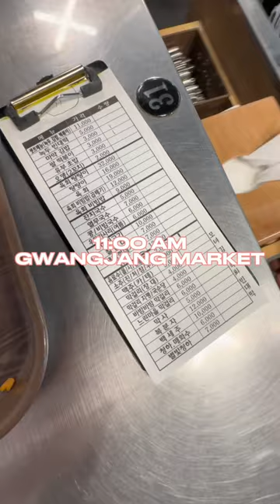FULL DAY OF EATING IN SEOUL, SOUTH KOREA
Full Day of eating in Seoul